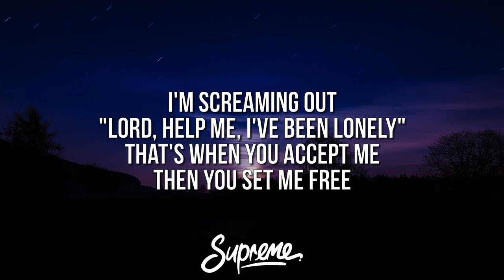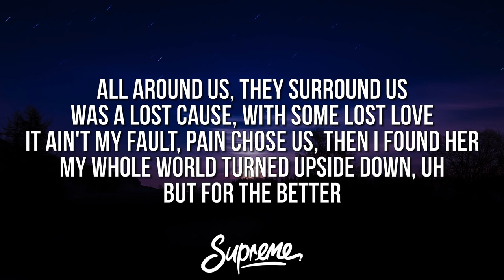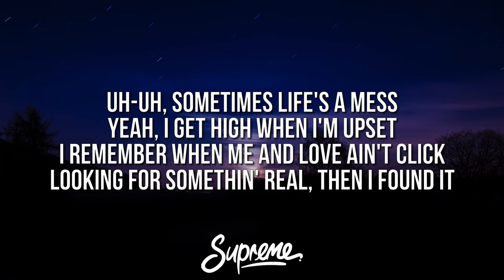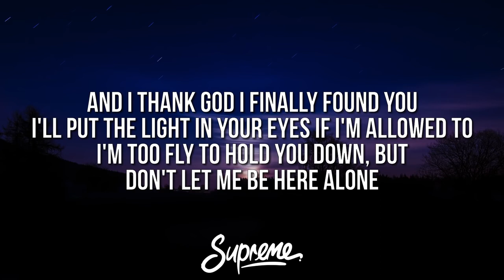Juice WRLD - Life’s A Mess (Lyrics) ft. Halsey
🎵 Lyrics
Have you ever fallen head over heels for somebody?
Not just somebody
No, no
(But she did again)

That made promises that give you the world? (Um)
I really hope they held you down
I really hope it was no lying 'cause when heart breaks
It feel like the world's gone
But if the love's real, you'd feel your soul roar like a lion
And you'd finally let bygones be bygones
Don't throw in the towel, I know it feels like you're the only one trying
You just gotta learn to live and love on

[Pre-Chorus: Juice WRLD]
I belong with the one put on this earth for me
Everybody has their someone, just gotta look and see
I'm screaming out, "Lord, help me, I've been lonely"
That's when you accept me
Then you set me free

Uh, sometimes life's a mess (Uh)
I get high when I'm upset
I remember when me and love didn't click
Searching for somethin' real, then I found it
Uh-uh, sometimes life's a mess
Yeah, I get high when I'm upset
I remember when me and love ain't click
Looking for somethin' real, then I found it

Can't put you fucking back, well it's better now
Through the trials and tribulations, I found my way out
Feel all of the good and bad vibrations all around
All around us, they surround us
Was a lost cause, with some lost love
It ain't my fault, pain chose us, then I found her
My whole world turned upside down, uh
But for the better

[Chorus: Juice WRLD & Halsey]
Uh, sometimes life's a mess

Thank God, I finally found you
You put the light in my eyes when I'm around you
I'm too flawed to hold you down, but
Don't wanna be here alone
And I thank God, I finally found you
I'll put the light in your eyes if I'm allowed to
Don't let me be here alone